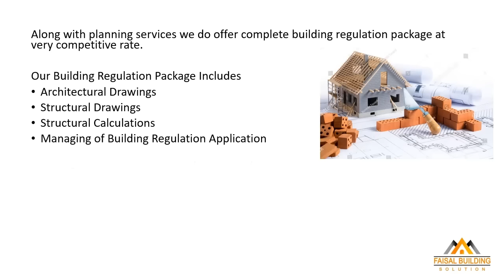Got the Planning, What's Next??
If you have a project and needed to start we at FBS
Along with planning services we do offer complete building regulation package at very competitive rate.

Our Building Regulation Package Includes
Architectural Drawings
Structural Drawings
Structural Calculations
Managing of Building Regulation Application

Along with all you will also receive your free detailed construction proposal and project specification.